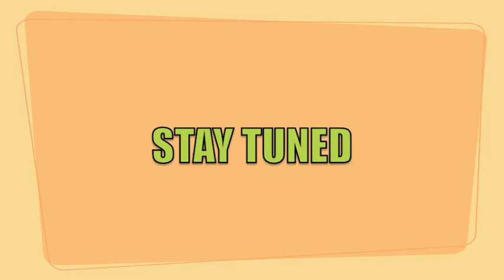The Return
New vids are on their way...